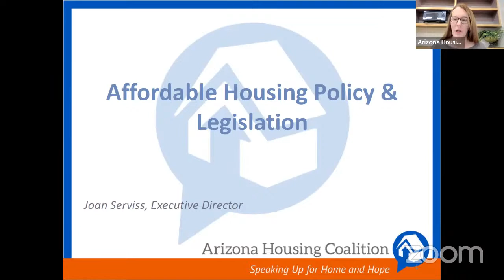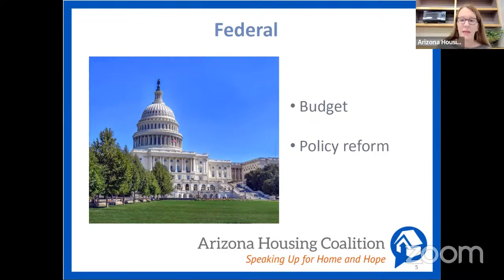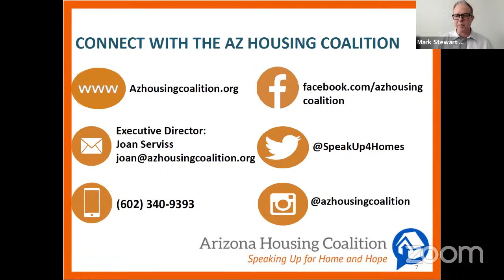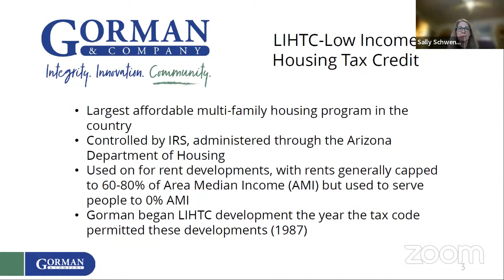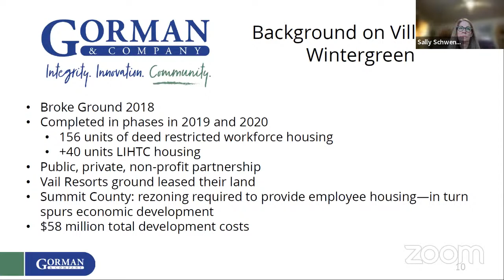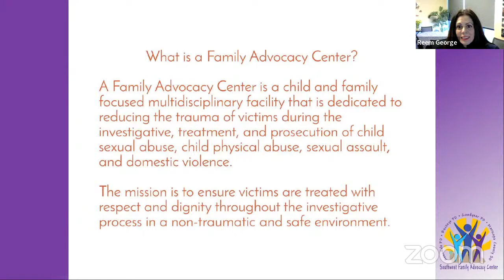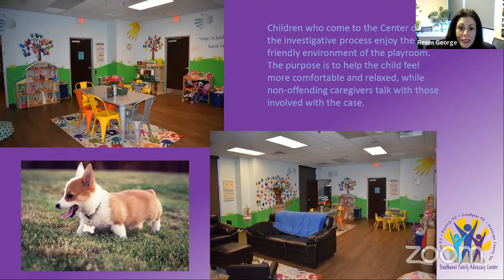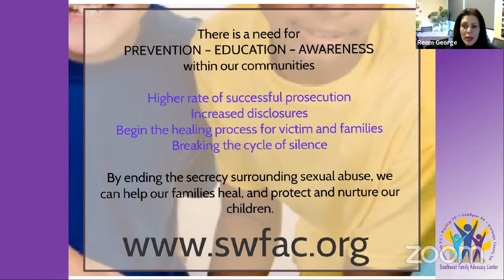Human Services and Community Initiatives Committee 1/12/2023 Meeting